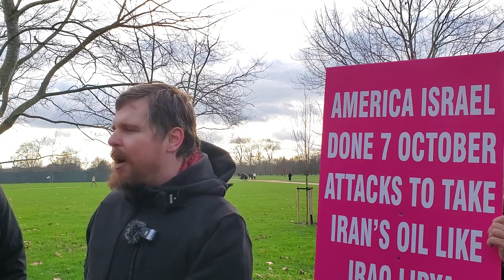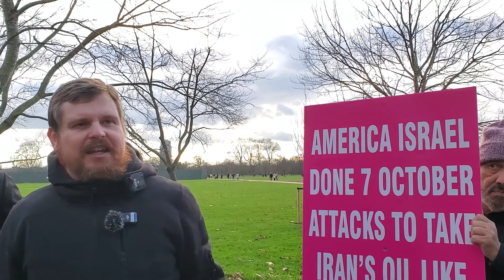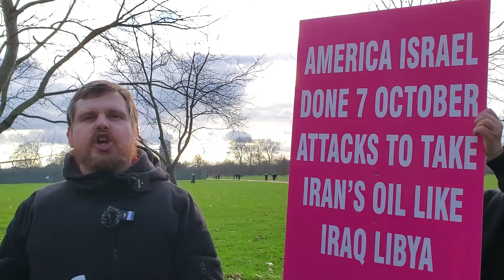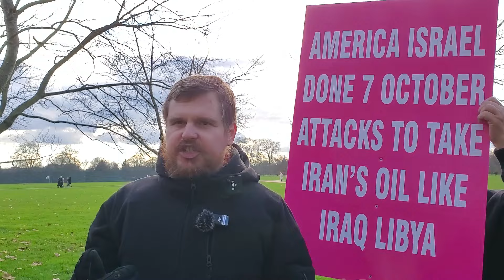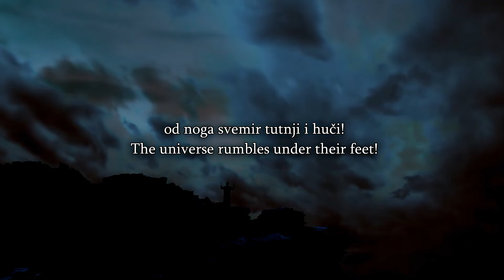Speakers Corner - Bob Does a Question And Answer Session, A Muslim Gets Triggered and Interrupts Bob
Bob Is Open to Do An 8 Week Apologetics/Discipleship Course Tuesday Mornings 9:30am London Time Starting Feb 2024.
This Time Is Suitable For Folk In Asia Pacific Region. Please Drop a Note To